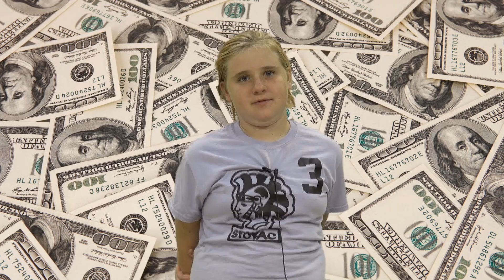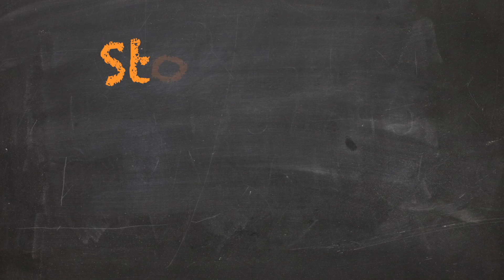Stoughton Kids Crew: What Would You Do With One Million Dollars?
We asked the cast of our new show, Stoughton Kids Crew, "What Would You Do With One Million Dollars?"